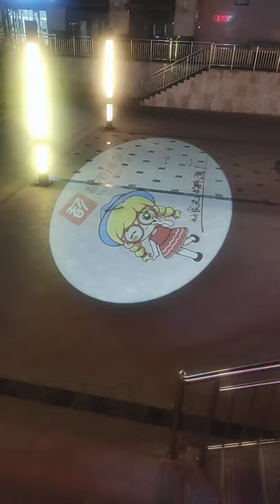Yufan global custom waterproof outdoor projection lamp led advertising light logo gobo projector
Yufan global custom 100w HD IP67 waterproof outdoor Door projection lamp led advertising light logo gobo projector